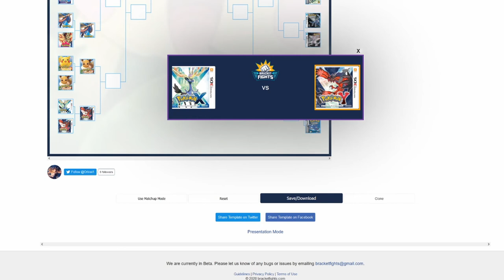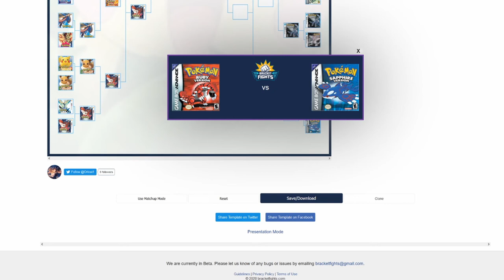Bestes Pokemon Hauptspiel | BracketFights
Zwergis Pokemon Hauptgames BracketFights Tier List